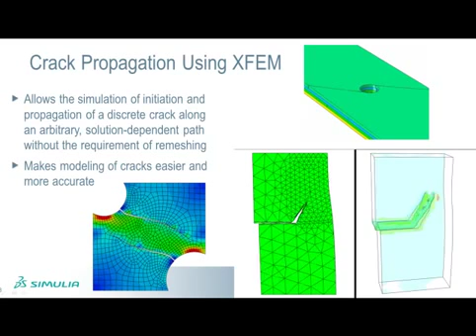SIMULIA Abaqus XFEM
Video Author: Dassault Systemes